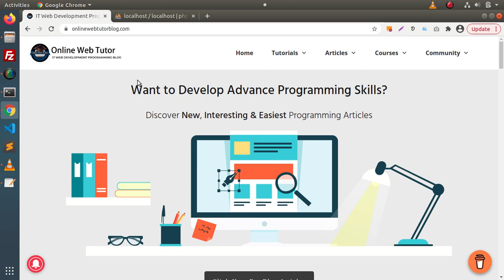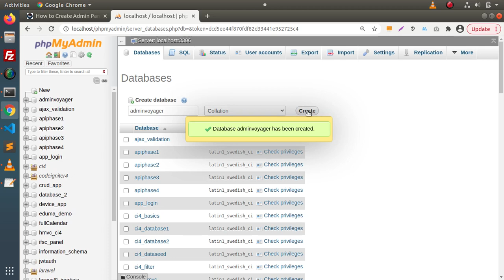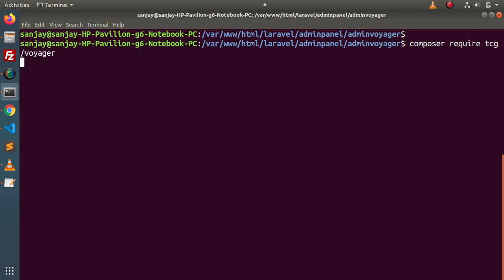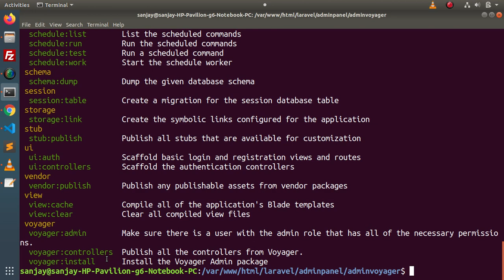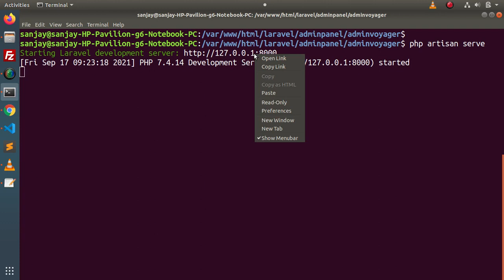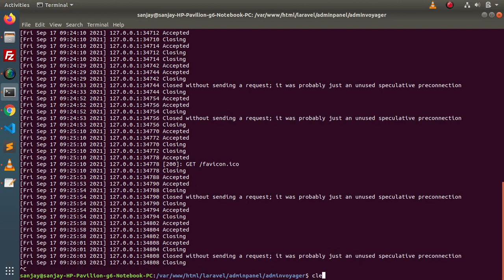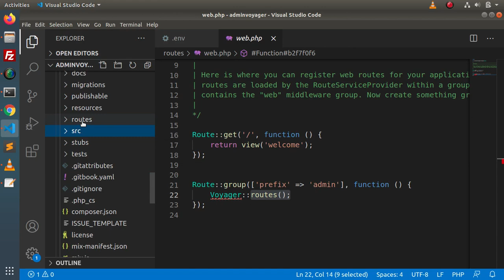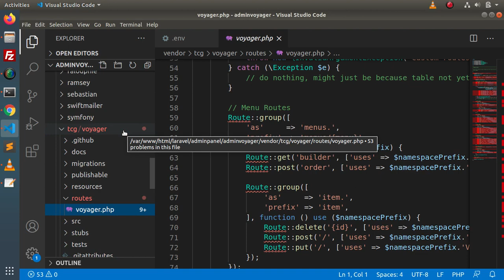Learn Laravel Admin Panel Development using Voyager Package in Hindi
How to Create Admin Panel using Voyager in Laravel 8